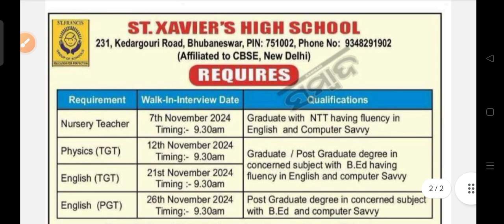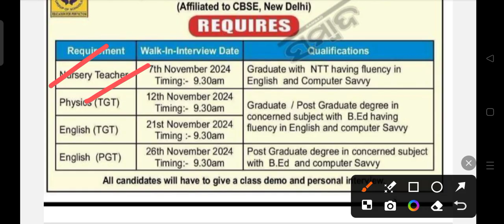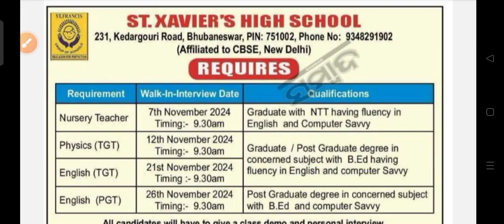St Xavier high school staff recruitment 2024 !! for various post !! Odisha latest job notification!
St Xavier high school staff recruitment 2024.